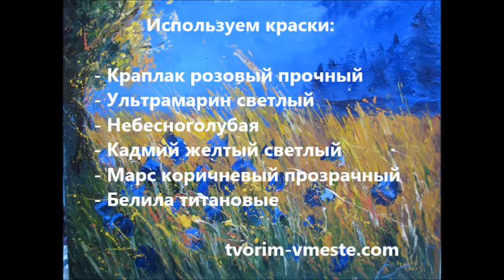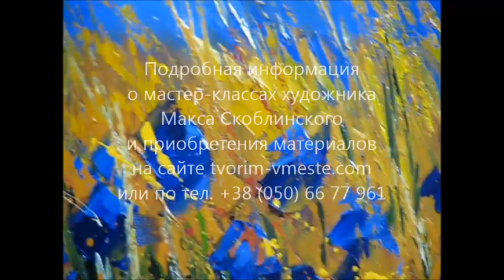Уроки Живописи.Художник Макс Скоблинский. fast painting. lesson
Уроки живописи в Студии в Украине и России, полная версия видеоурока, путешествия в мир Творчества на сайте художника tvorim-vmeste.com  и по тел.+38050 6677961.
ТОЛЬКО У нас можно пройти МК по Живописи! купить все необходимые материалы для успешной Живописи! и видеоуроки!